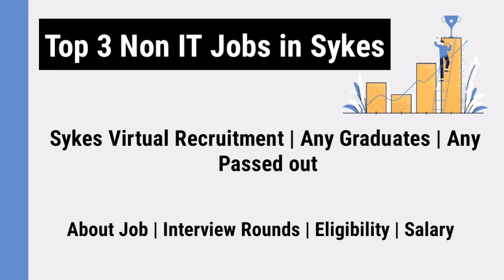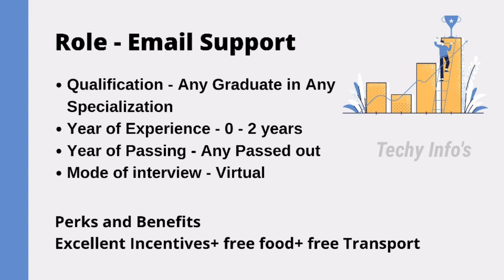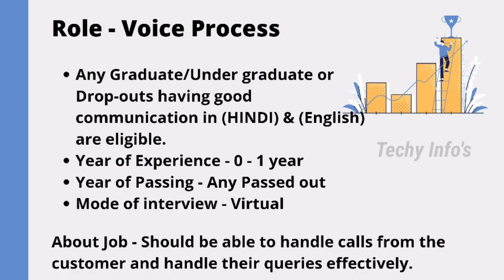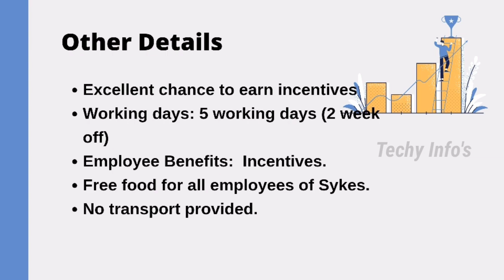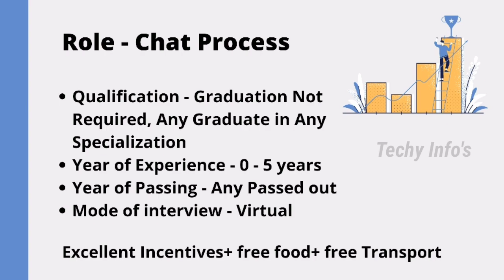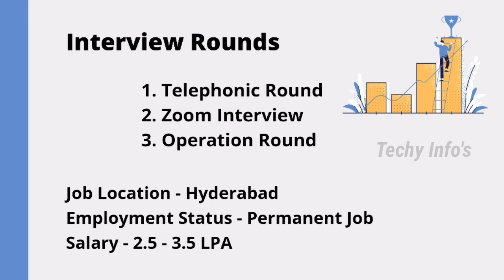Virtual Sykes Non-IT Jobs | Jobs in Sykes | Sykes Recruitment 2021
Hey Guys.. Today we are going to see about sykes jobs for freshers and experienced in Hyderabad and also About company, Job description, Eligibility criteria, Interview Rounds, Salary and so on.. I hope this video is useful for you guys.

Sykes jobs for freshers
Sykes interview rounds
Sykes Jobs
Sykes jobs for experienced
Sykes salary
Sykes Non-IT jobs